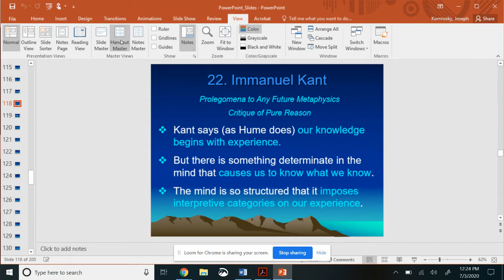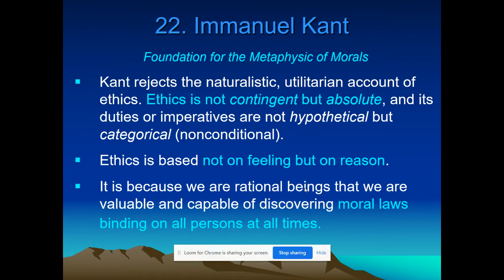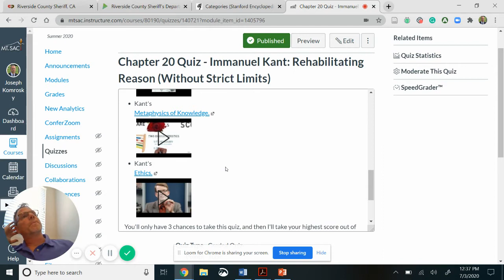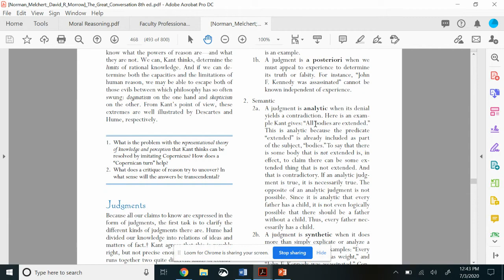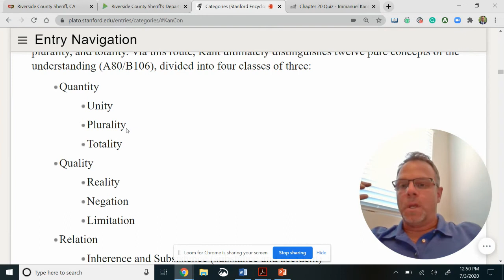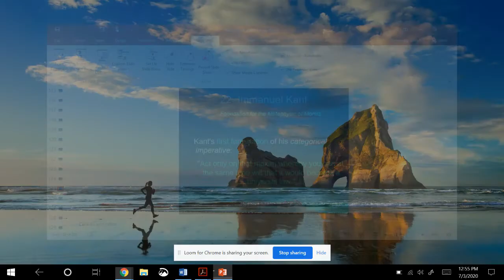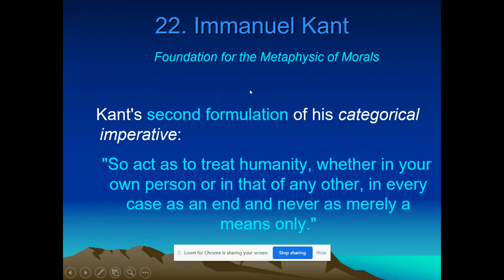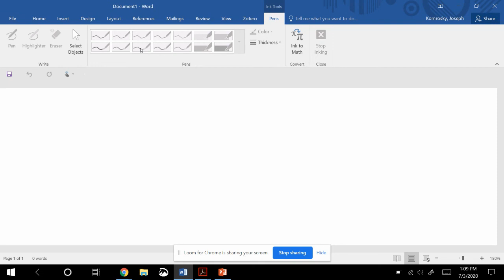The Great Conversation: Chapter 20 - Immanuel Kant Rehabilitating Reason Without Strict Limits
In this mini-lecture I try to help you understand more about:
1) Kant's metaphysics and epistemology
2) I also show you how his grounding of morality (on the duty to the action itself using pure reason) is different than Aristotle's focus on character (virtue ethics) or Mill's focus on the consequences of an action (utilitarianism).